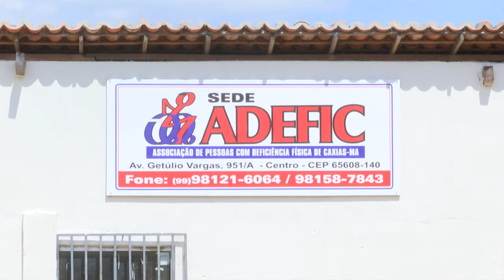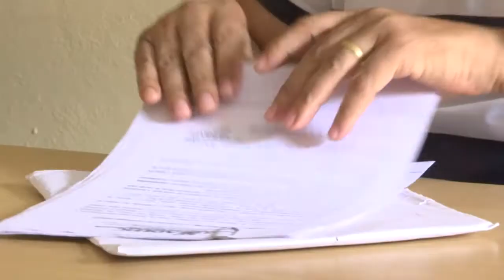ADEFIC doa cadeira de rodas para criança com paralisia